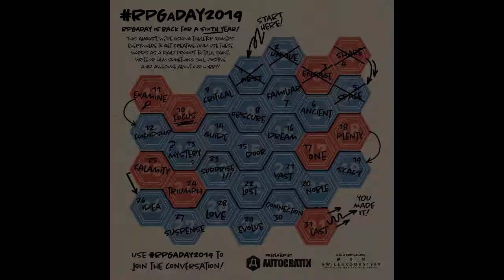RPGaDay2019: Day 6 (Ancient)